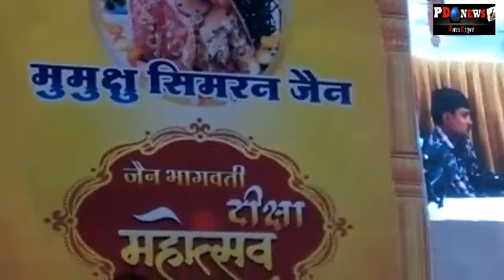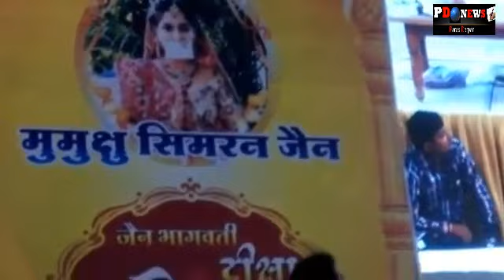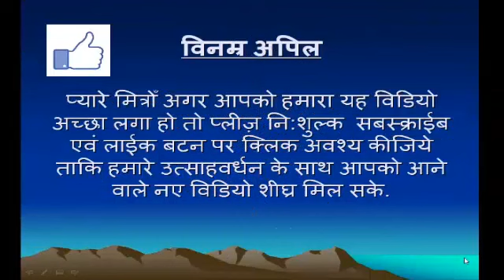"Saadhvi gautami" name given by Shree gautam muni M.S. to sadhvi Simran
नवदीक्षित सिमरन को पू.गौतममुनि ने दीक्षा देकर दिया "साध्वी गौतमी" नाम…

PD News Paras Darpan YouTube चैनल आपका अपना है, सबस्क्राईब एवं लाईक बटन पर क्लिक अवश्य कीजिये ताकि हमारे उत्साहवर्धन के साथ आपको आने वाले नए विडियो शीघ्र मिल सके.